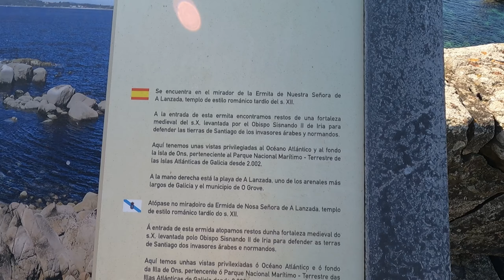Playa A Lanzada y Ermita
En este video damos un paseo por las Rías Baixas en Pontevedra visitando la Lanzada, una de las playas mas largas de toda Galicia y su famosa Ermita como siempre en Galicia sin faltar su leyenda de las nueve olas.